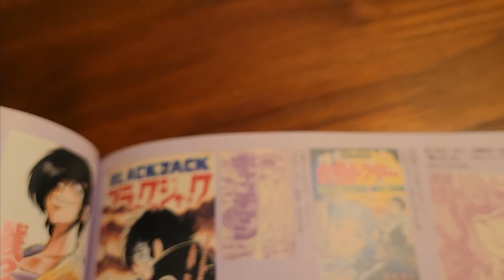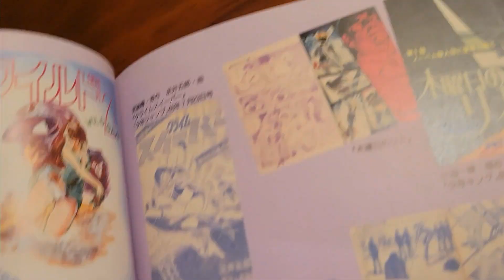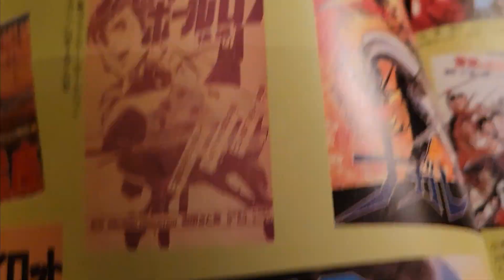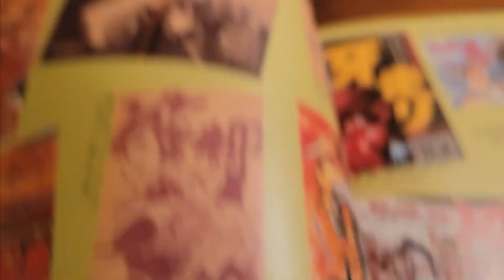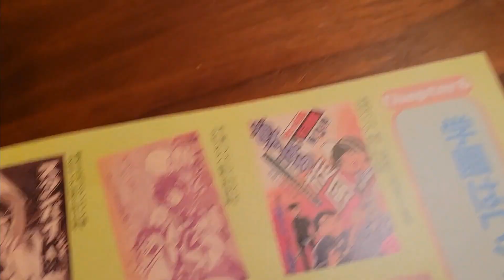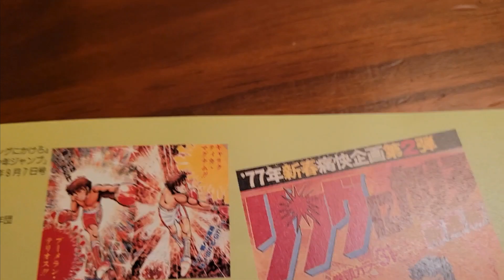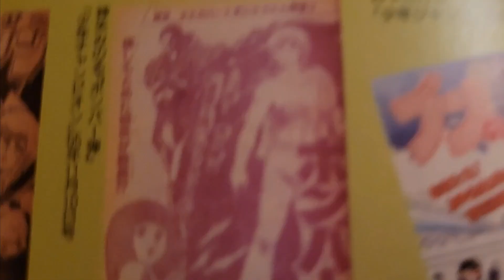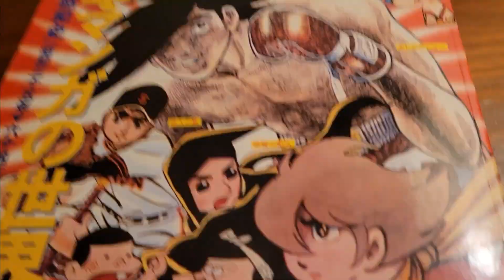Manga Visual History Magazine I got in the 90s part II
Getting into the Gritty 70s and early 80s.